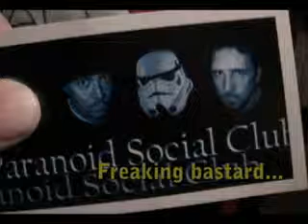Don't play this whatever you do!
psc pgx